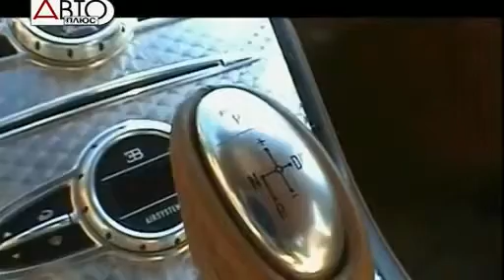Bugatti Veyron Тест Драйв и Обзор